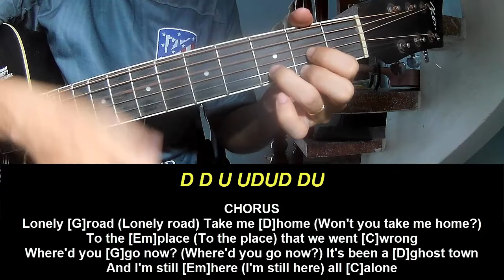Guitar Tutorial mgk Jelly Roll Lonely Road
Today, I will share with you Guitar Tutorial mgk Jelly Roll Lonely Road